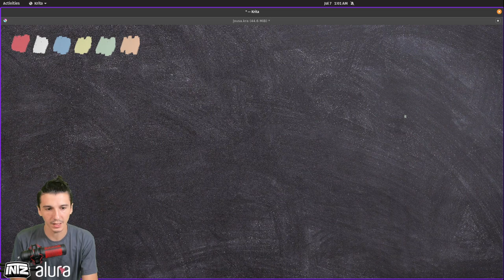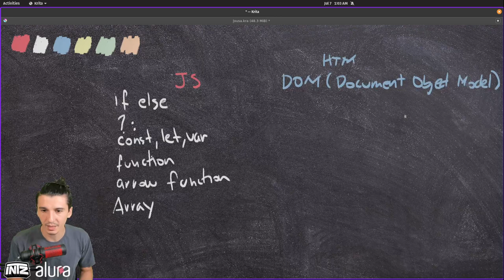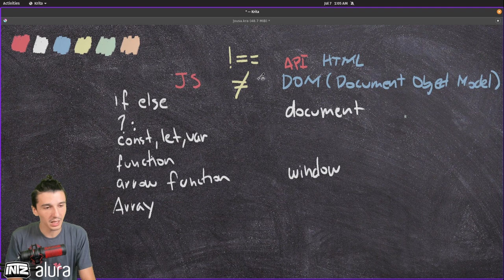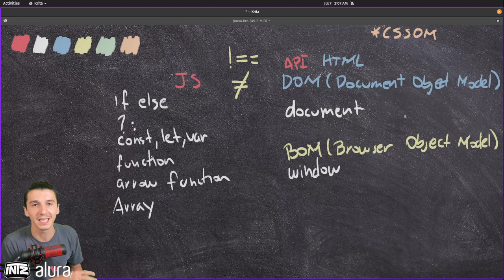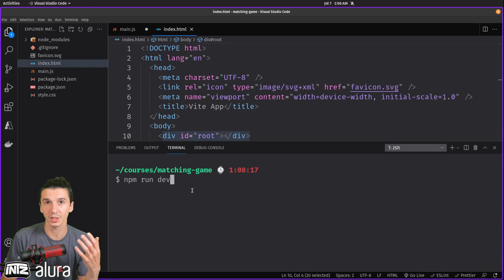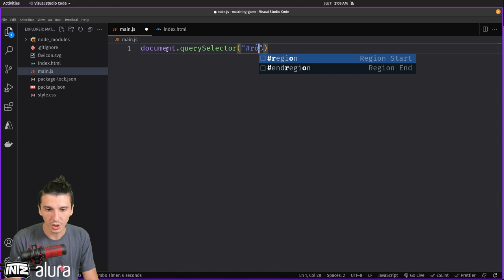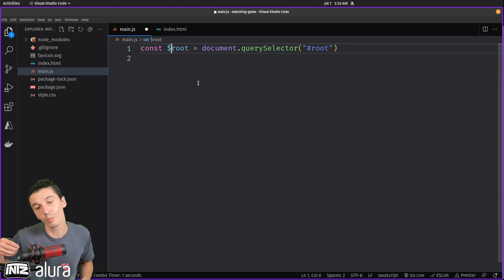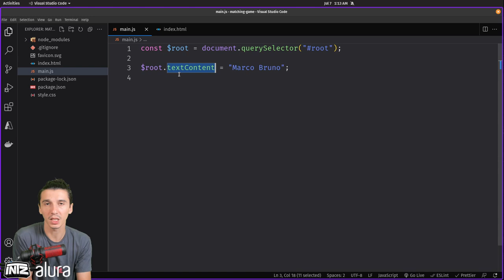JavaScript vs API DOM | Curso de JS para React | Mod 01 Aula 03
DOM (Document Object Model) é JavaScript ou um API? É isso que explico de forma prática e teórica nesse vídeo e também vemos um pouco sobre o BOM e o CSSOM.